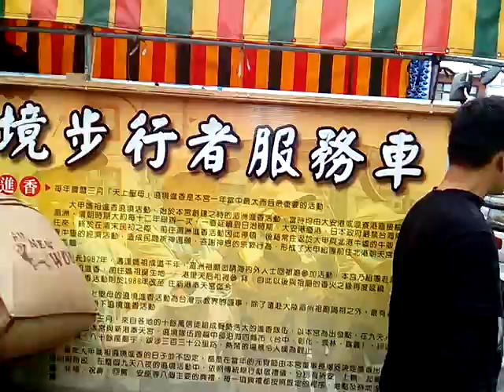VID 20180417 101636 戊戌年大甲媽遶境進香Day4 新港奉天宮祝壽大典結束後